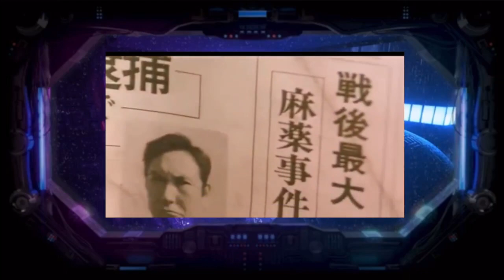Wednesday WuXia Karate Warriors 1976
Karate Warriors (1976)
A street fighter (Sonny Chiba) and a samurai-sword expert join an underworld family feud over heroin.
Release date: February 1981 (USA)
Director: Kazuhiko Yamaguchi
Distributed by: Toei Company